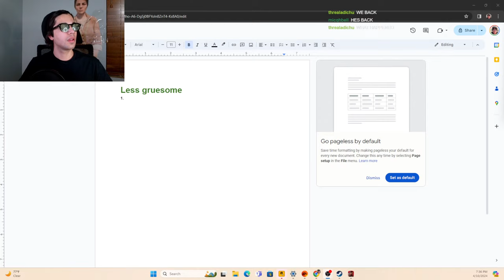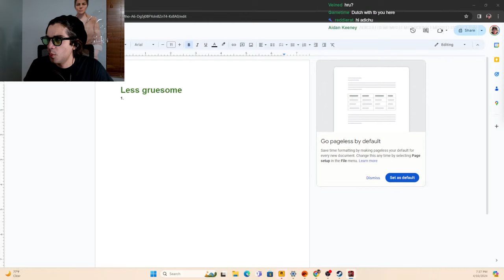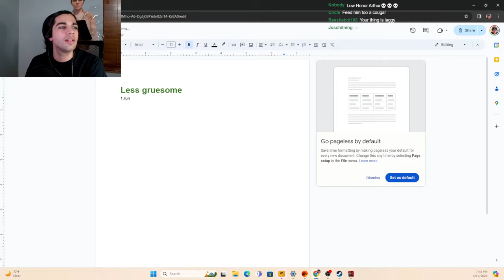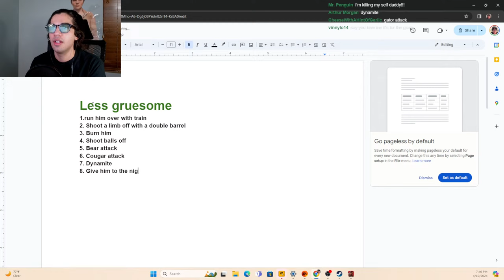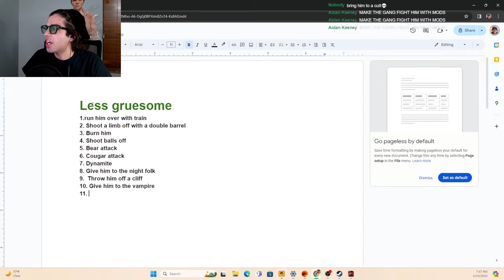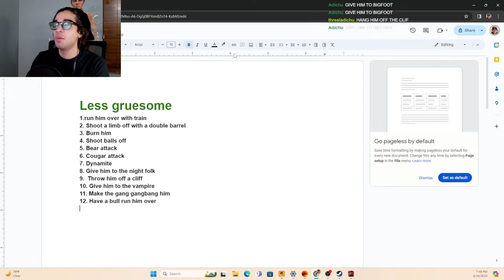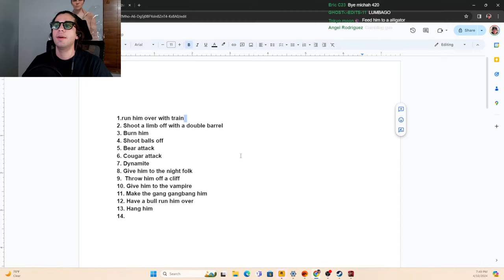Killing Micah in every way + other games later